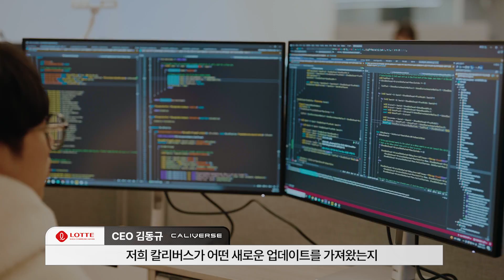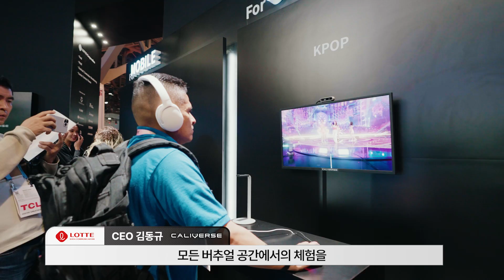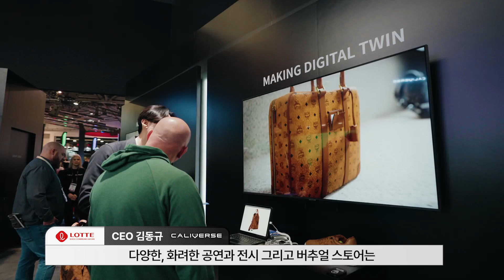[CES2024] 드디어 공개된 '진짜' 메타버스 (Feat. 칼리버스)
"Enough Dreaming, Time to Board."

CALIVERSE.
WAVE 1

이미 CES2023에서 세계의 이목을 집중시킨 칼리버스.
그런데 그보다 '더 진짜' 같은 세상으로 우리 바로 옆으로 찾아왔습니다.
전무후무한 K-Metaverse의 비결을 칼리버스 김동규 대표이사가
여러분들에게 직접 상세히 소개합니다.

CALIVERSE has already turned heads at CES2023.
But now it has come to our doorstep with a world that seems more "real" than ever.
The secret of the unprecedented K-Metaverse is revealed in detail by CALIVERSE CEO Dong-gyu Kim.